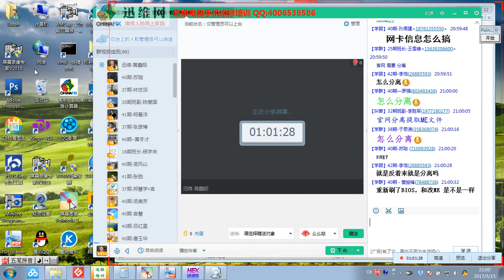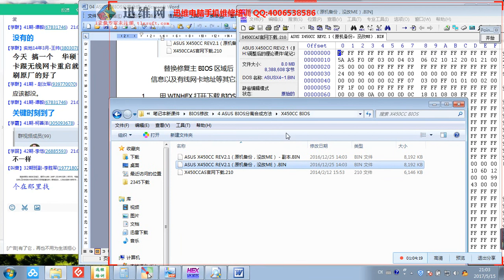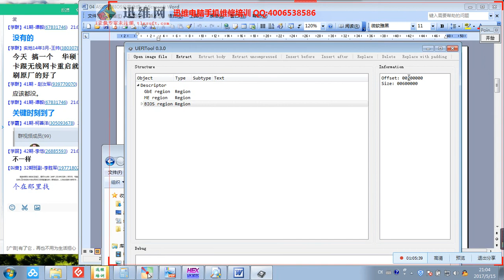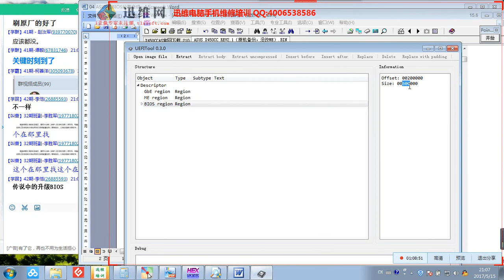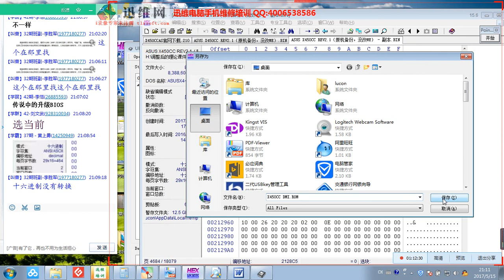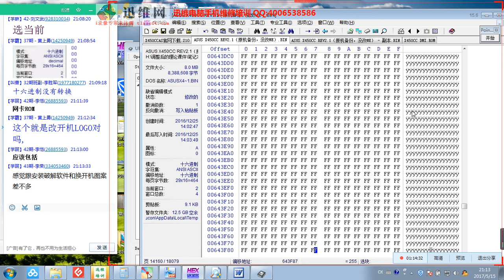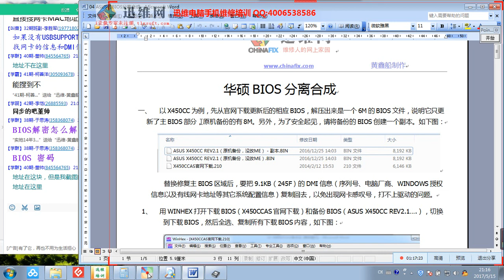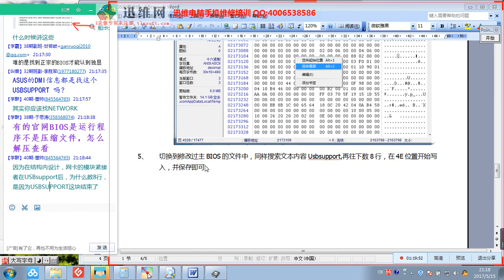第19课 ASUS华硕BIOS分离合成方法